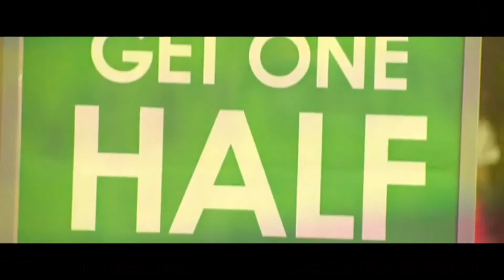Have no fear, Giving Tuesday is here! Join us, buy a brick and send us your BrickPic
Happy GivingTuesday! This year we are asking you to help us by buying a brick, and sending us your BrickPic!

GivingTuesday, a global day of giving, takes place on the Tuesday following Black Friday and Cyber Monday. The day presents a chance to give something back after indulging in retail therapy! GivingTuesday reminds everyone it’s good to give – and encourages people to come together and share the goodwill.

Whether it’s making a donation, volunteering time, or just spreading the word at the start of the Christmas shopping season, GivingTuesday aims to encourage people all over the world to donate their time, money or voice to help a good cause.

For this year's Giving Tuesday, we’re asking people to donate £5 which will fund life-changing bricks for our Build a House, Build a Home Programme. The Foundation is building 100 homes for people whose lives were devastated by Typhoon Haiyan. We’re building homes strong enough to withstand future typhoons, a multipurpose training centre, and are partnering with the Central Philippine University to provide lifesaving skills training.

If you are interested in getting involved, why not show your support this Giving Tuesday by buying a brick and sending us your brick pic?

For just £5 you can contribute to restoring this community.

Join us today - all you have to do is buy a brick and send us your BrickPic!